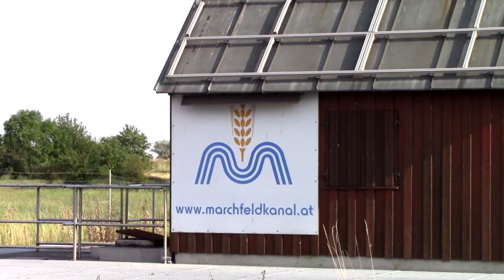Marchfeldkanal I - Flora & Fauna (Langenzersdorf bis Schönungsteich)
Teil 1 einer dreiteiligen Videoreihe zum Marchfeldkanal.

Aufnahmen von Flora & Fauna auf den ersten 4 Kilometern des Marchfeldkanals; inkl. Libellen (Gemeine Becherjungfer, Gebänderte Prachtlibelle).

Shots of Flora & Fauna on the first 4 kilometers of the "Marchfeld Channel"; including dragonflies (common blue damselfly, banded demoiselle).